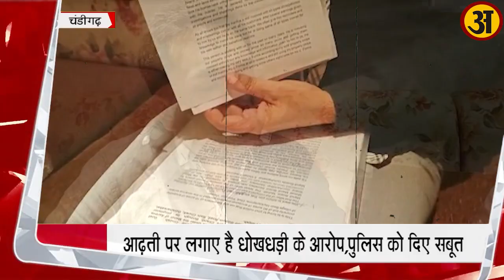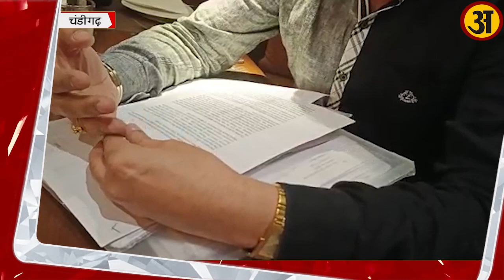पूर्व मिस्टर फिरोजपुर के ढक़ौली थाने में दर्ज हुए बयान, आढ़ती पर लगाए है धोखधड़ी के आरोप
पूर्व मिस्टर फिरोजपुर रह चुके मनकरण सिंह सोढ़ी की फसल बेचकर आढ़ती ने रुपये देने से इंकार कर दिया। मामले की शिकायत मोहाली एसएसपी को दी गई। एसएसपी के आदेश पर ढक़ौली थाना पुलिस ने मिस्टर फिरोजपुर रह चुके मनकरण सोढ़ी के ढकौली पुलिस स्टेशन में बयान दर्ज हुए है। बयानों में सोढ़ी ने आरोप लगाते हुए कहा कि उसकी जमीन के 30 लाख रुपये फिरोजपुर निवासी आढ़ती दिनेश गोयल रुपये नहीं दे रहा है। इसके अलावा आढ़ती का लाइसेंस मोहाली कमेटी बोर्ड ने रदद करने की सिफारिश कर चुकी है।

जीरकपुर स्थित ममता इंक्लेव निवासी मनकरण सिंह सोढ़ी ने मोहाली एसएसपी को दी शिकायत में बताया कि उसकी फिरोजपुर स्थित गुरूहर सहाय में 18 किले जमीन है।  उसकी जमीन की फसल आढ़ती दिनेश गोयल बेचता था। मनकरण ने आरोप लगाया कि आढ़ती गोयल उसके जे फार्म और लैंड मैपिंग नहीं करवाता था। जिसकी एवज में आढ़ती उसके साथ लाखों का गबन कर रहा था। उसने आढ़ती को धोखाधड़ी करते पकड़ा तो मामले की शिकायत मोहाली एसएसपी, सीबीआई, ईडी और पंजाब मंडी बोर्ड को दी।

एसएसपी मोहाली ने मामले की जांच थाना प्रभारी ढक़ौली पुलिस को सौंपी। ढक़ौली थाना पुलिस ने शिकायतकर्ता को बुलाया और उसके बयान दर्ज किए। शिकायतकर्ता ने उसके साथ हुई धोखाधड़ी के बारे में बताया और पुलिस को धोखाधड़ी की सबूत भी दिए। ढक़ौली थाना पुलिस का कहना है कि शिकायतकर्ता के बयान हो चुके है अब जल्द आढ़ती दिनेश गोयल को बुलाकर पूछताछ की जाएगी। उधर आढ़ती दिनेश गोयल ने बताया कि मनकरण उसपर आरोप गलत लगा रहा है। झूठे आरोप लगाने वाले के खिलाफ अदालत का दरवाजा खटखटाने जा रहा हूं।